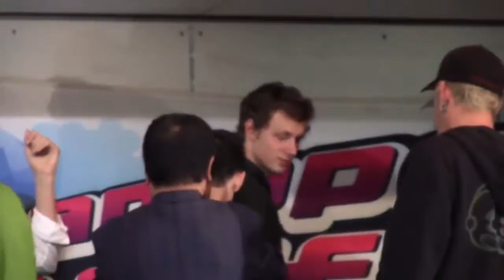popodisgolf2 McBeastDiaries JapanDiariespt 2 The2014JapanOpenTournament